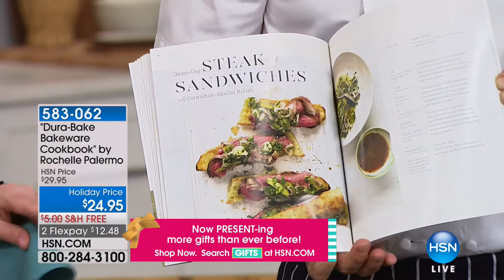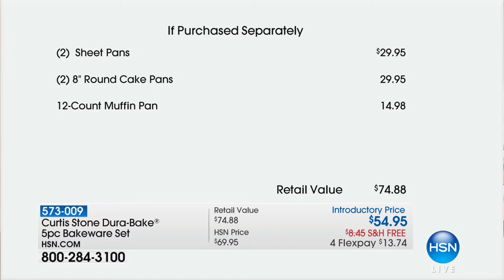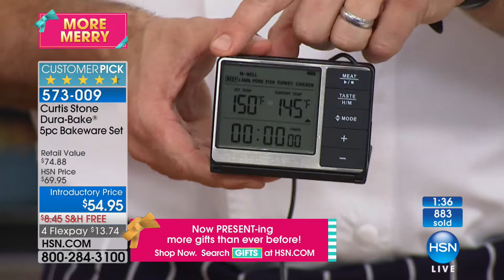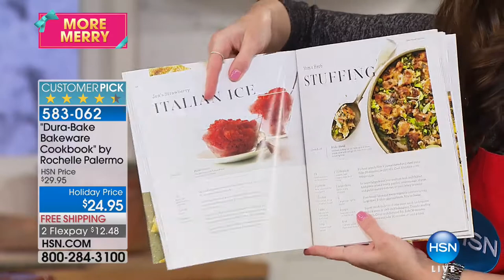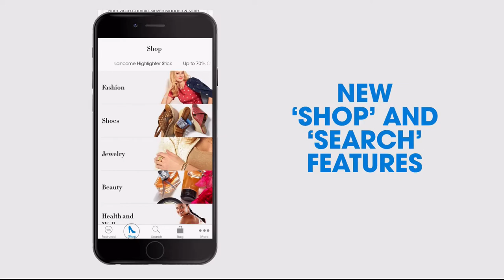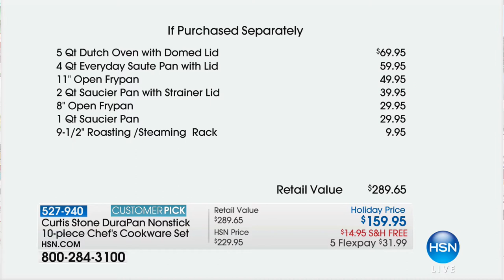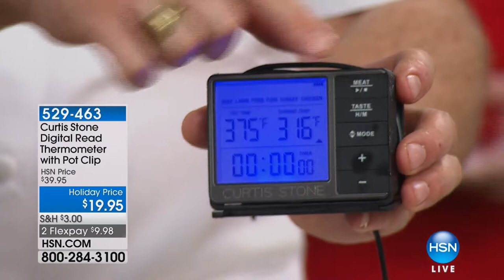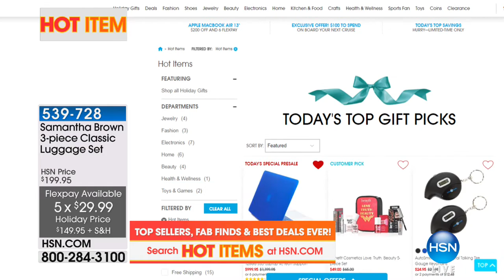HSN | Chef Curtis Stone 12.08.2017 - 07 PM